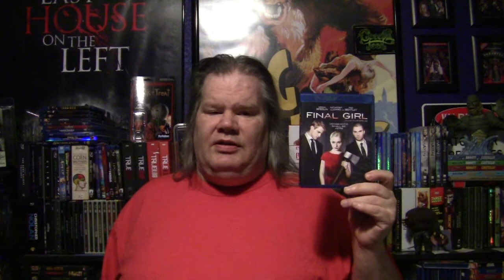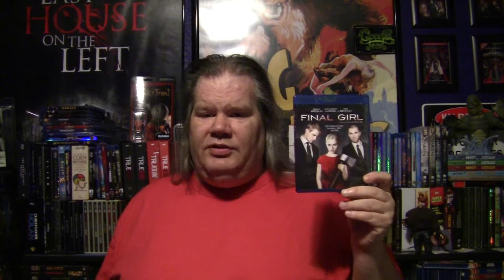Cinedigm Review: Final Girl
Final Girl comes out on October-6-2015
Synopsis
Final Girl follows the group of charismatic yet sadistic boys who every night, trick a you, blonde girl into meeting them for a date with the intention to hunt and kill her. However, their horrifying ritual takes a turn when they select the beautiful Veronica (Breslin) as their next victim. When the hunt begins, the boys soon realize they messed with the wrong girl.

Tuesday: Live Show on the Dorkening

Wednesday: SIT DOWN

Thursday: Spotlight On

Friday: Reviews